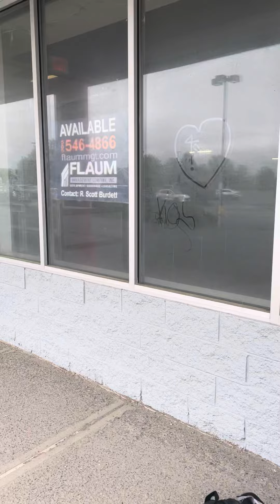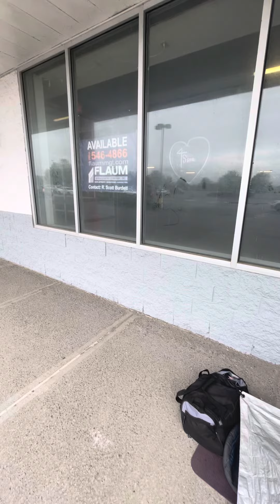pouring rain men at “Good Will”—Homeless violence continues after Lanzi threats AGAIN